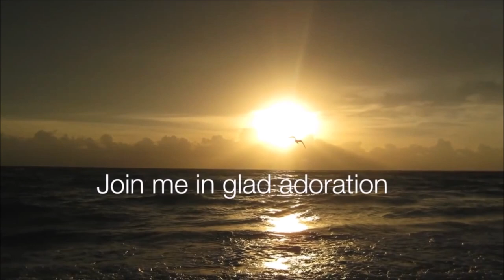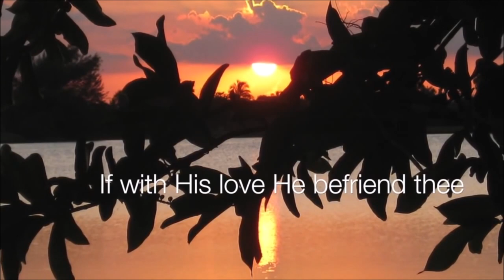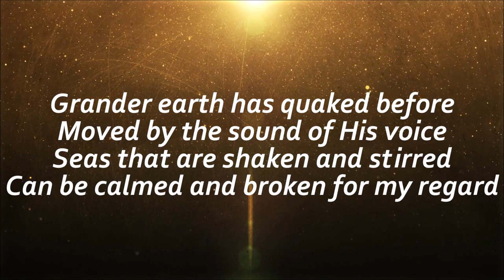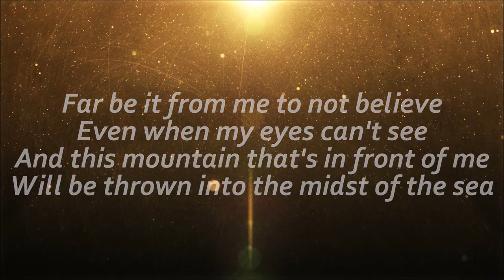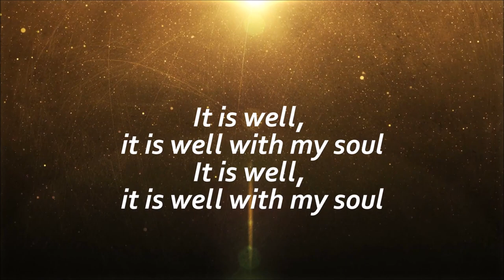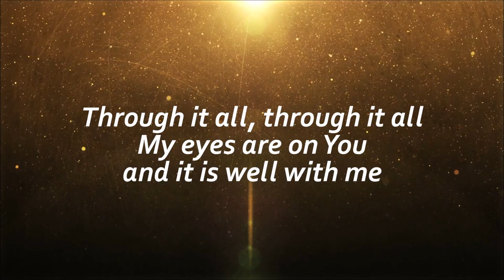Harties/Brits Methodist Sunday Service (19th April 2020)